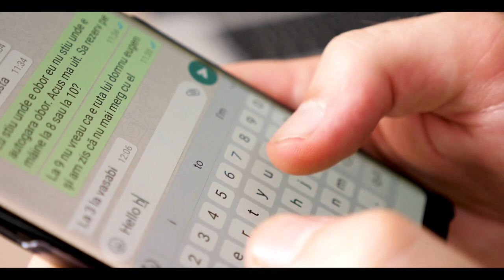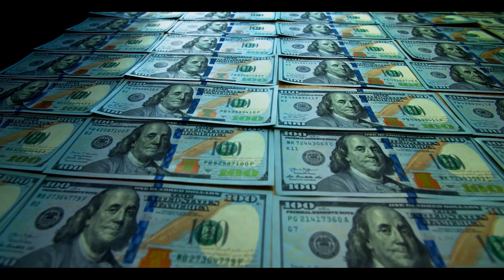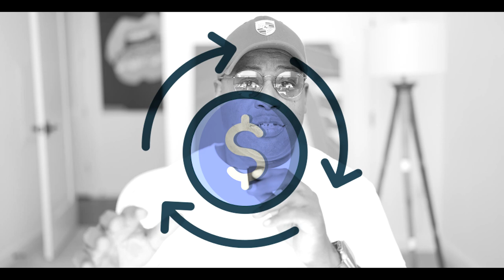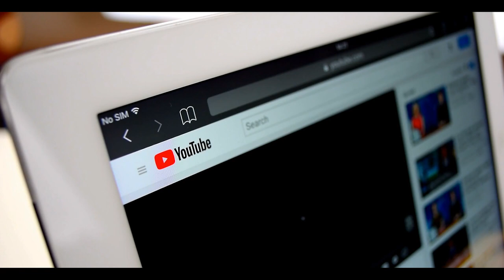Starting a Business Advice You got to Make your First $100 before your Make your First $100,000